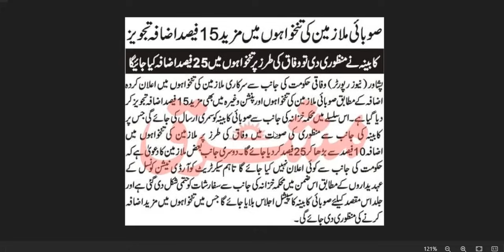tankhah oor pension main mazeed izafa tajweez || 15% more increase in pay and pension news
Hi everyone welcome to my YouTube channel in this video I will tell you about 15% more increase in pay and pension news mean tankhah oor pension main mazeed izafa tajweez